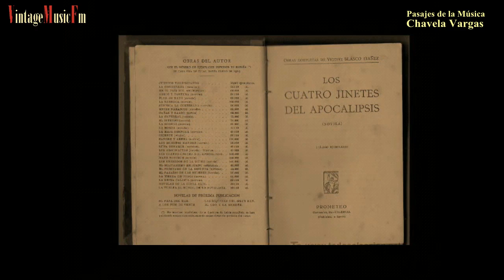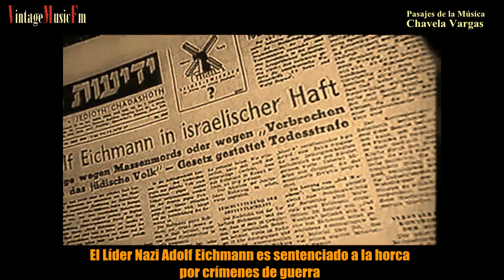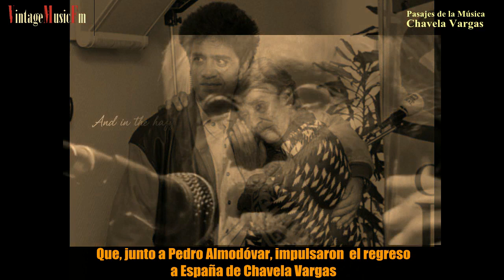Chavela Vargas. Pasajes de la Música nº 6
Chavela Vargas en la Historia. Breve Biografia

1- La Churrasca
2- El Día que Me Dijiste 02:25
3- La Llorona 06:25
4- Rayando el Sol 11:34
5- Mía No Más 13:49
6- La Macorina 17:48